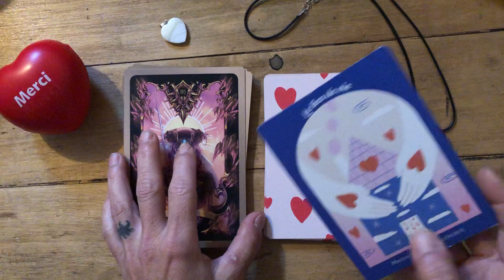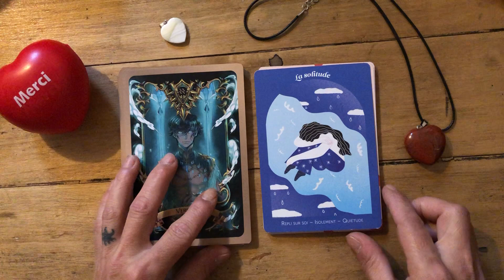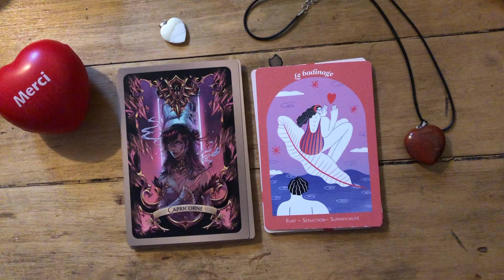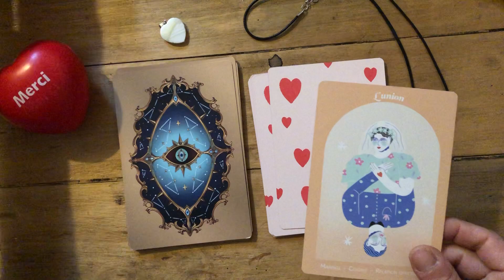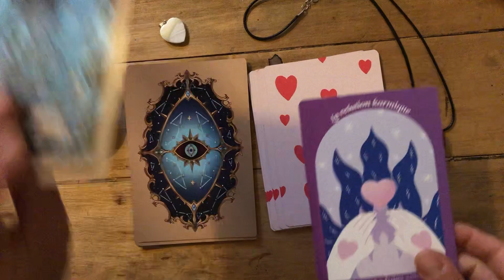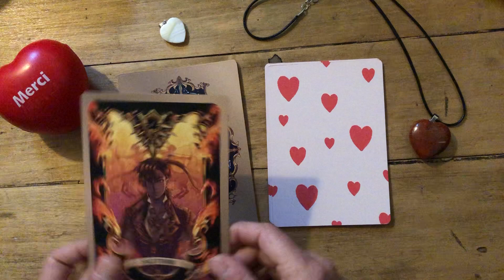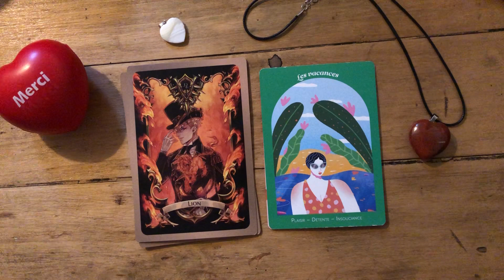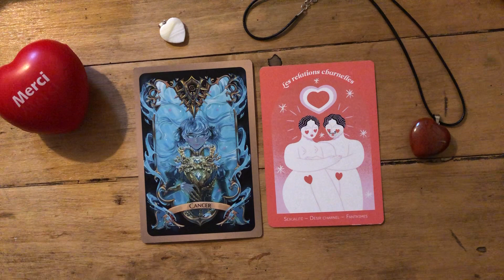ASTRO LOVE INTEMPOREL ♥️♥️ FLASH ÉNERGIE SENTIMENTALE DU MOMENT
ASTRO LOVE INTEMPOREL ♥️♥️

Intro : 00:00
Vierge ♍️ 01:38
Balance ♎️ 02:57
Verseau ♒️ 03:43
Capricorne ♑️ 04:46
Scorpion ♏️ 05:44
Taureau ♉️ 06:27
Poissons ♓️ 07:22
Gémeaux ♊️ 08:32
Bélier ♈️ 09:15
Sagittaire ♐️ 10:02
Lion ♌️ 11:33
Cancer ♋️ 12:34

Ne prenez que ce qui vous parle, en conscience, laissez le reste.

Mes Guidances s’adressent souvent aux personnes familières au Travail sur Soi, en profondeur et au Développement Personnel ainsi qu’au Shadow Work (le travail sur ses parts d’ombre)

Les Néophytes sont également les bienvenus  pour s’initier sur ces sujets très intéressants.

Pour une Guidance personnalisée ou un Soin LaHoChi, envoyez-moi un mail

❤️ Si vous aimez les Guidances que je vous partage et que vous souhaitez participer au développement de la chaîne ou soutenir mon projet d’oracle, ça fait toujours  plaisir🙏🥰
Faites un don via le lien ci-dessous 👇

❤️ Vous pouvez aussi participer autrement via ma Whishlist sur Amazon en siivant le lien ci-dessous 👇

⭐️ JEUX ⭐️

🙏🏻❤️ Merci à toutes les personnes qui soutiennent la chaîne par les likes 👍, les commentaires et les partages sur les réseaux 🙏